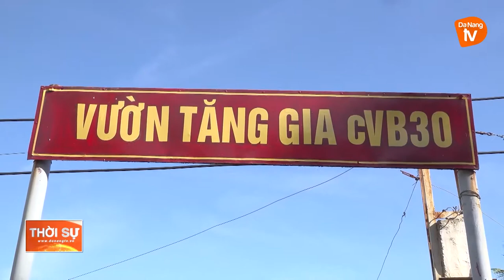LỰC LƯỢNG VŨ TRANG QUÂN KHU 5 ỦNG HỘ ĐỊA PHƯƠNG NƠI TÂM DỊCH